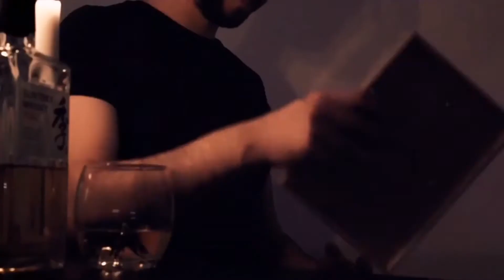“Chase & Anti | Deep End” [PREVIEW]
This is a preview of an edit i am working on. It is almost done, i am just posting this to hype you up for whats to come.